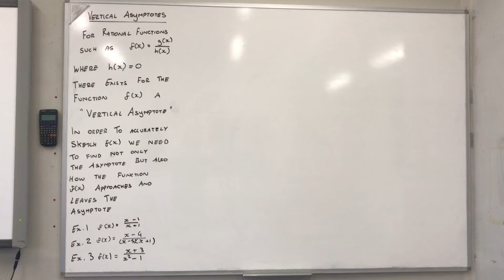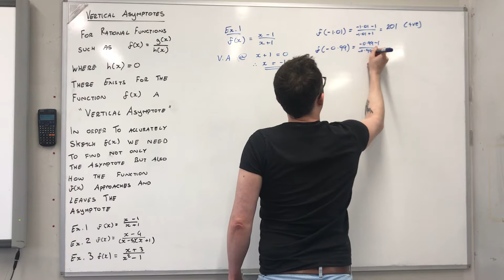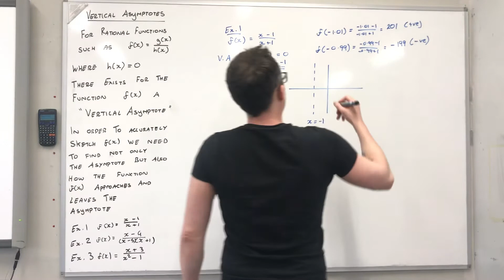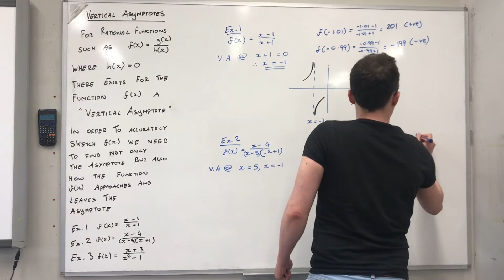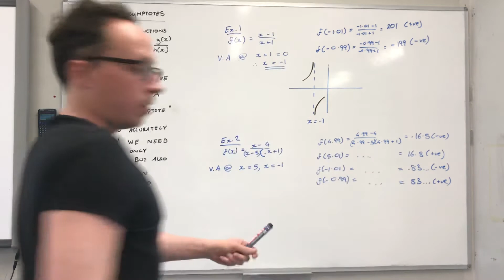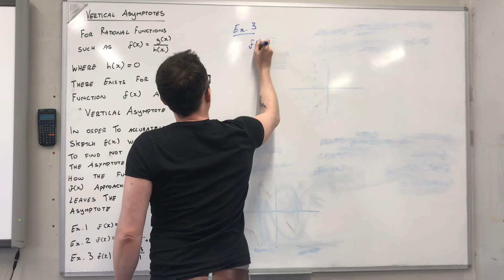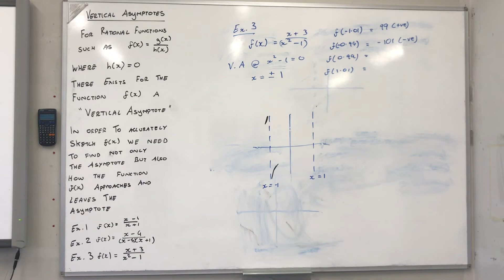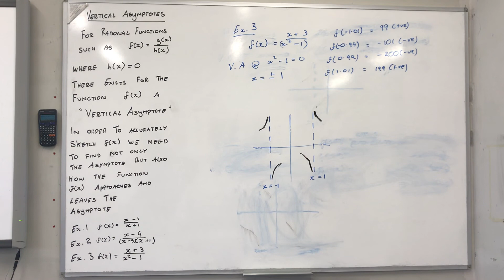AH - Vertical asymptotes of a function